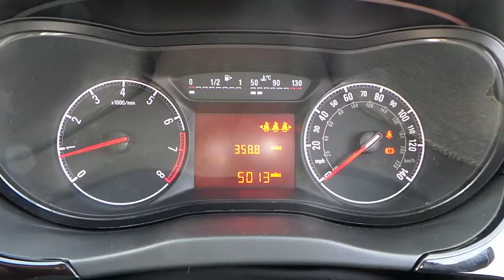MW16AAZ VAUXHALL CORSA 1 2 16V STING